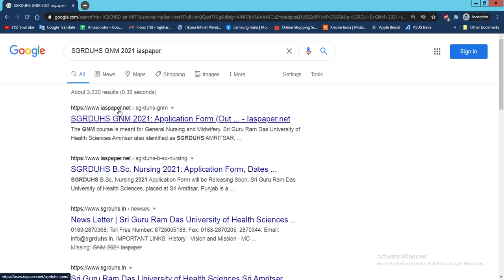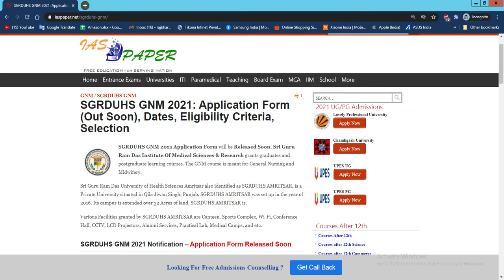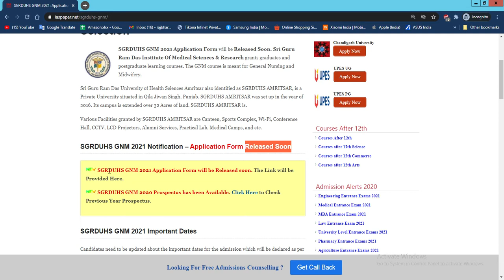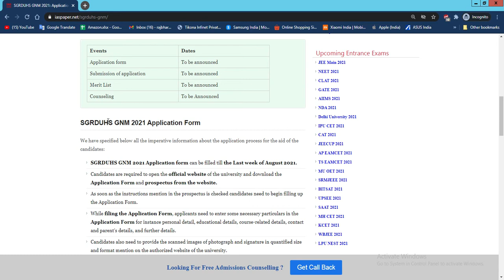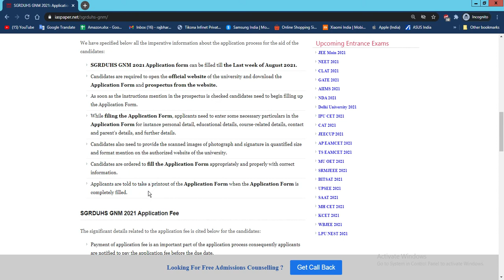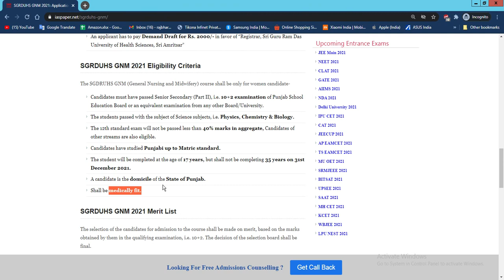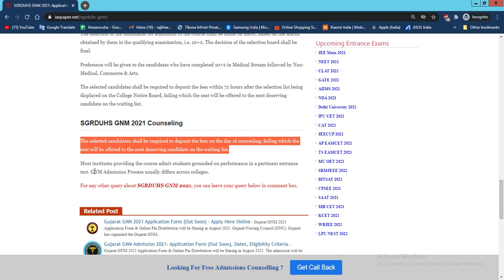SGRDUHS GNM 2021 : Application Form, Important Dates, Eligibility, Pattern, Selection Processes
SGRDUHS GNM 2021 Application Form will be Released Soon. Sri Guru Ram Das Institute Of Medical Sciences & Research grants graduates and postgraduate learning courses.